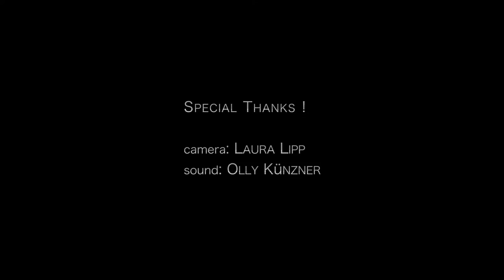LEONIE SINGT- live at Ampere - schön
This was the biggest Birthday Party... ever!!..LEONIE SINGT was there to sing some songs for ...CLUBZWEI... celebrated its 15th anniversary at Muffatwerk munich .What a Joy! ...so schoen ! Thanks to Tobi, Ivi and Markus for this wonderful night...! And a special Thanks goes to Olly Künzner at the mixing desk and Laura Lipp for filming!